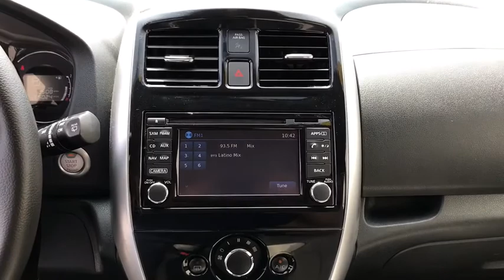2017 Nissan Versa Note Niles, Skokie, Chicago, Evanston, Park Ridge, IL SP11114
U 2017 Nissan Versa Note

Star Nissan
5757 W Touhy Ave

New Price! CARFAX One-Owner. Clean CARFAX. Fresh Powder 2017 Nissan Versa Note SL FWD CVT with Xtronic 1.6L 4-Cylinder DOHC 16V Navigation System.brbrRecent Arrival! Odometer is 1701 miles below market average! 39/31 Highway/City MPGbrbrbrReviews:brbr  * Roomy interior with an adult-friendly backseat; affordable base price; clever cargo space; high fuel economy Source: Edmunds